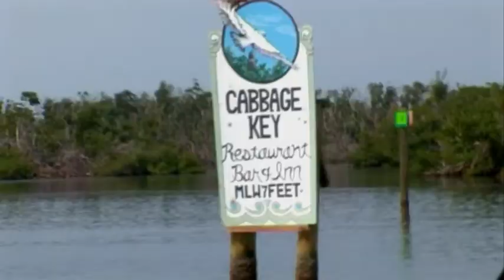White Sands movie